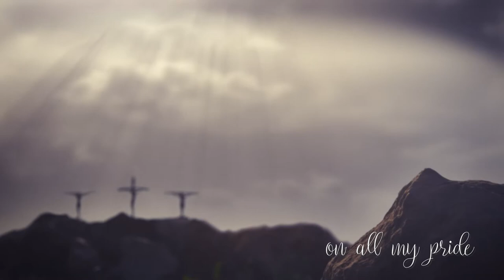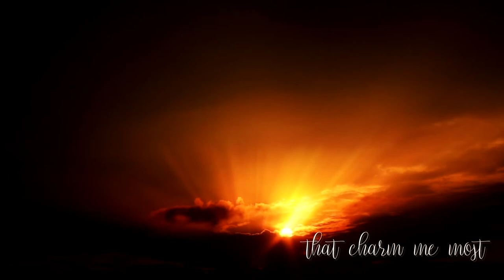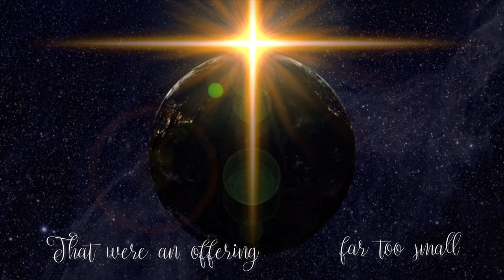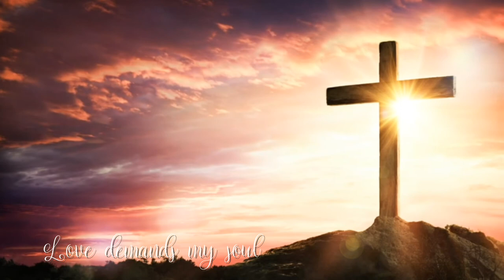When I Survey The Wondrous Cross Lyric Video